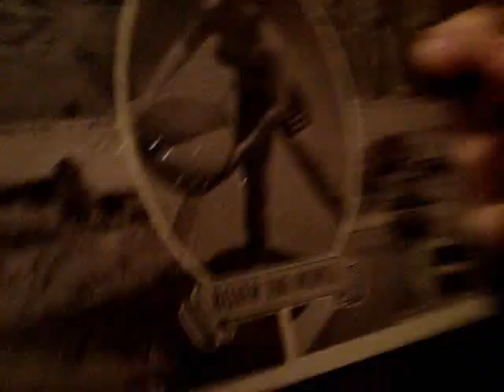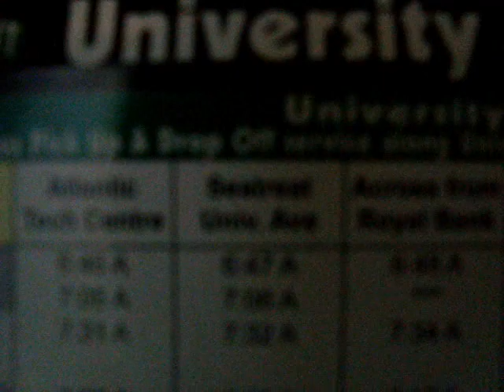Boxer the Horse - Mind Eraser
boxer the horse in the boxer house
april 2010

'mind eraser' taken from 'would you please'